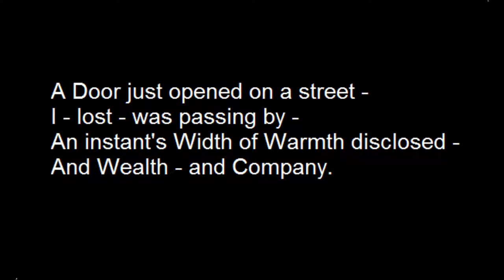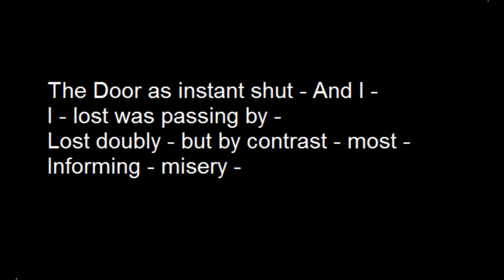A Door just opened on a street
by Emily Dickinson - circa 1864

I - lost - was passing by -
An instant's Width of Warmth disclosed -
And Wealth - and Company.

The Door as instant shut - And I -
Lost doubly - but by contrast - most -
Informing - misery -